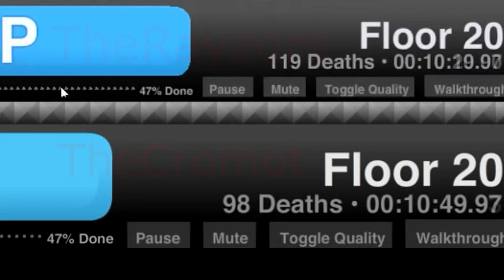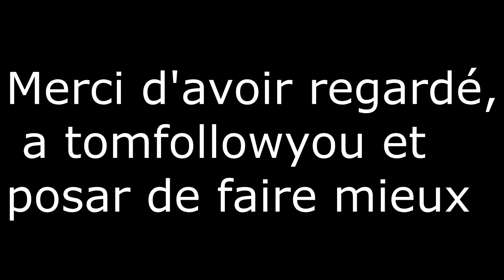DEFI #2 | TheCromot | Give Up.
TheCromot réponds au defi de TheRayzors sur Give up.
Va-t-il le battre ?